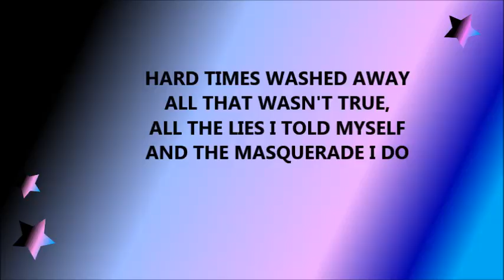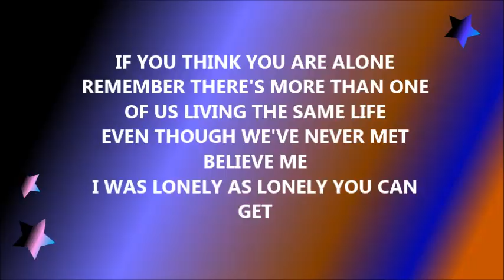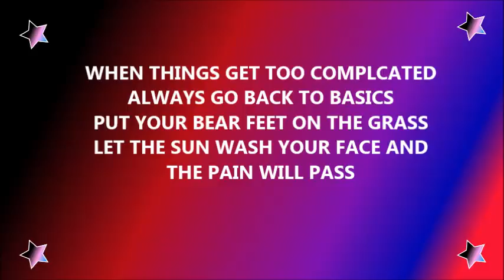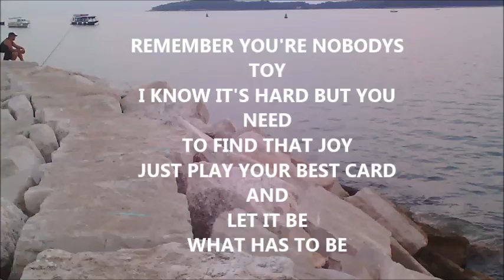Inspirational poems about life - Hard times are my best friend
Deep poem about life. And it's true, sincere, from the heart. What I wrote I ment it. It's also in a way inspirational poem about depression just a way out of it. I love poems with rhymes and meaning. This one is for everybody feeling down and in a need for some inspiration or relating with someone. I hope you like it, here's a little inspirational poem about life with rhymes and heart.